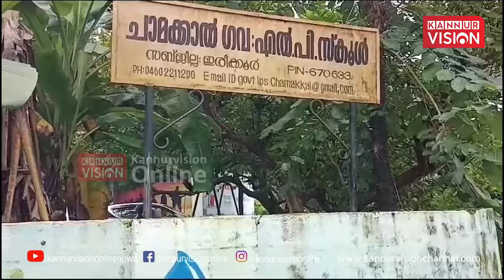'പിന്നേം പിന്നേം ചെറുതായി പാലപ്പം' ;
'പിന്നേം പിന്നേം ചെറുതായി പാലപ്പം' ; ചാമക്കാല്‍ ജി എല്‍ പി സ്‌കൂളില്‍ രുചി വൈവിദ്ധ്യം തീര്‍ത്ത് പലഹാര മേള#KannurVisionOnline